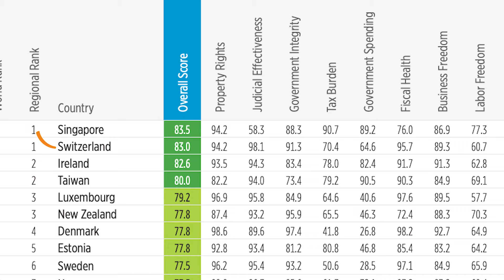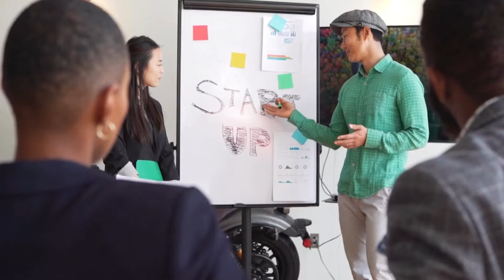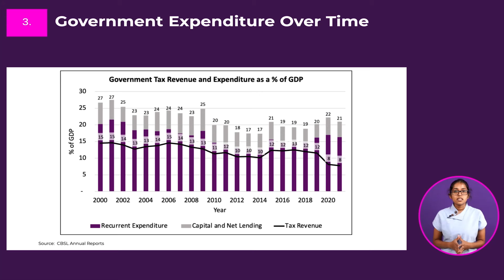මඩ ගොහොරු වෙන් බිහිකල ආසියාවේ සැබෑ ආස්චර්යය singapore | Dilmini abeyrathne